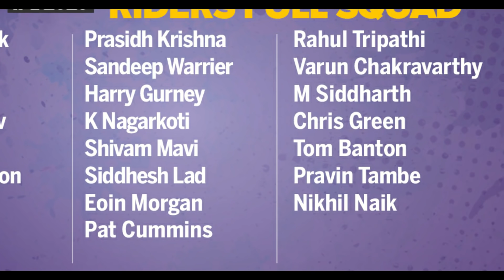KKR team analysis for IPL 2020 playing 11, strengths and weakness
IPL 2020 Auctions have been concluded and in this video which is titled as KKR team analysis for IPL 2020 playing 11, strengths and weakness. KKR has purchased the most expensive foreign player in the history of IPL so lets see can they lift the cup this time or not.
IPL 2020 players list: Full squad of Kolkata Knight Riders
IPL 2020: Predicted Playing XI of Kolkata Knight Riders (KKR)
kkr new team
kolkata knight riders roster
kkr team 2020 players list
kkr new team 2020
kkr 2020 team squad
kolkata knight riders team 2019
kkr ipl
kolkata knight riders owners
Always stay happy and fit.